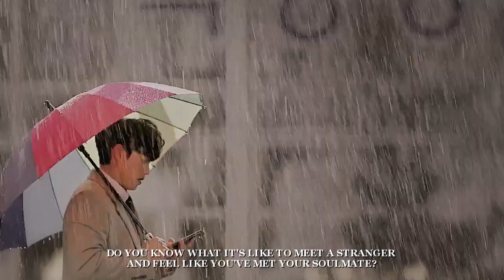Vincenzo & Min Seong; falling again.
Info:

▸ show: Vincenzo
▸ song: Klang - Falling again
▸ coloring:  tumblr by ocarett